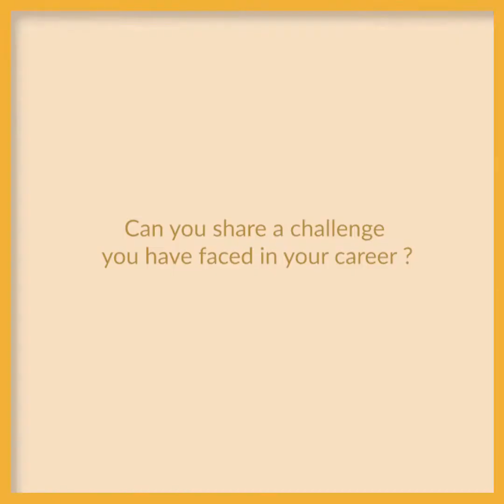M.S.M - Season 4 Episode 4 - Rahul Ganapathy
Indian Golfing Ace turned coach, Rahul Ganapathy talks about overcoming challenges in his career and share his insight on the importance of mental strength in the lives of athletes.